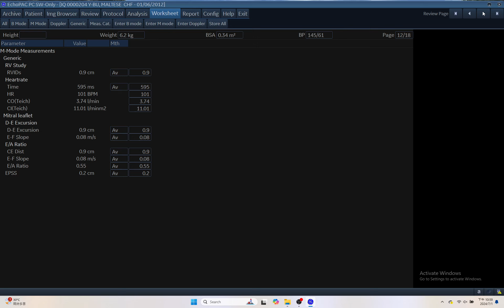IQ 204 M MODE REPORT ECHOCARDIOGRAPHY ECHOPAC ANALYSIS 2